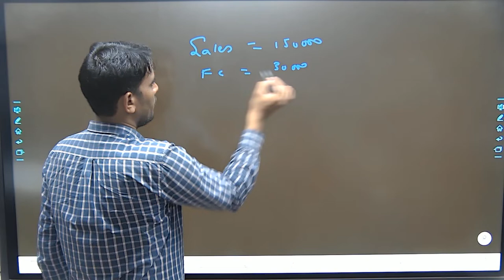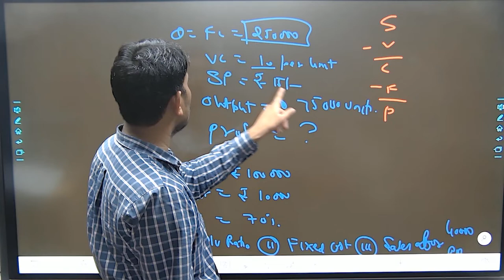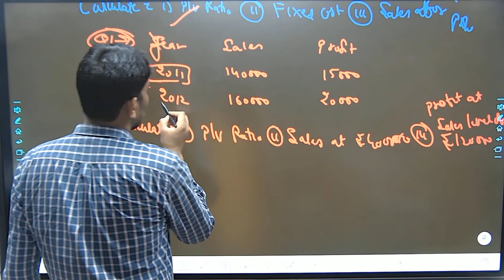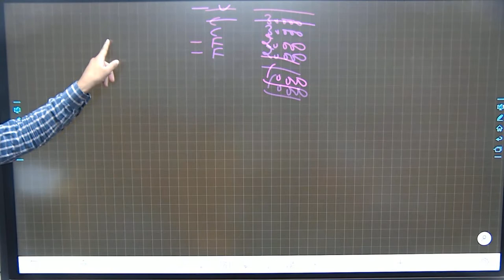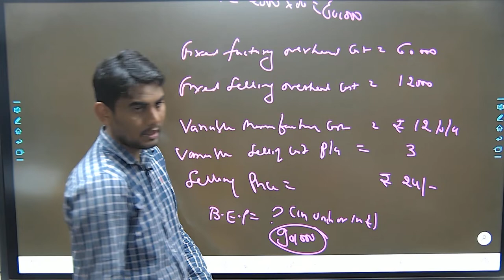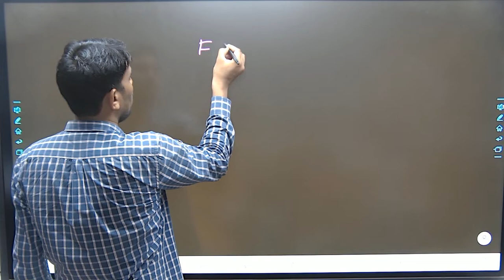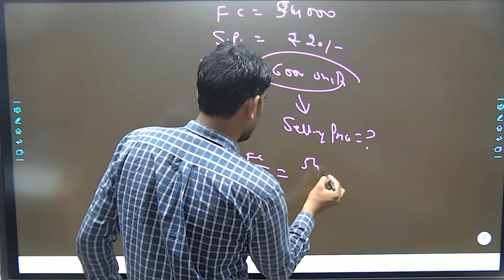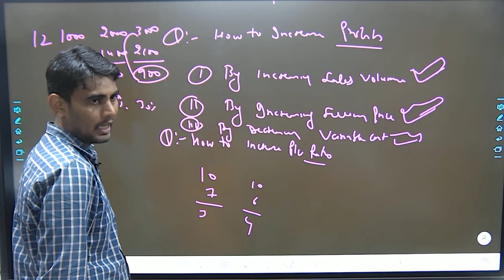Accounting -9 II Marginal Costing Numerical II By Vicky Sir